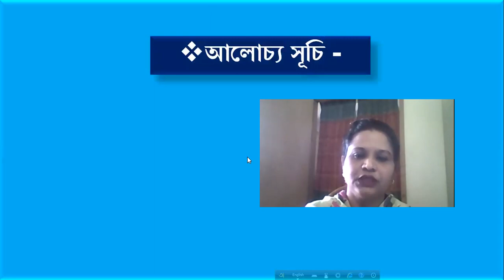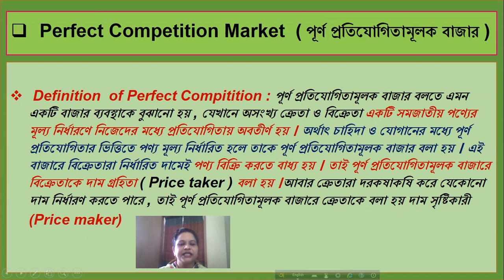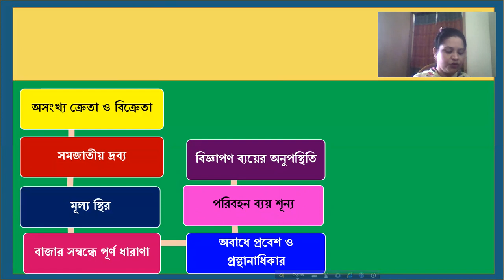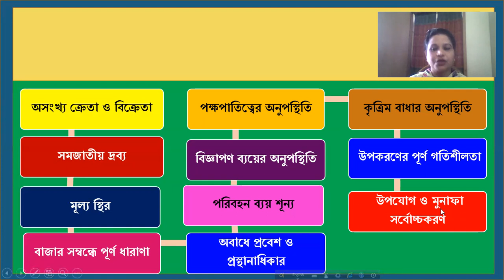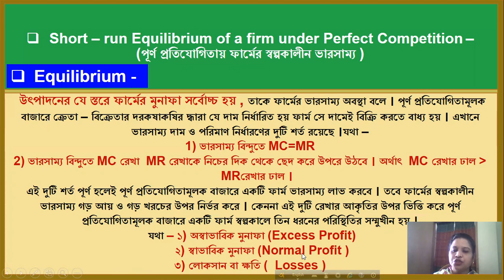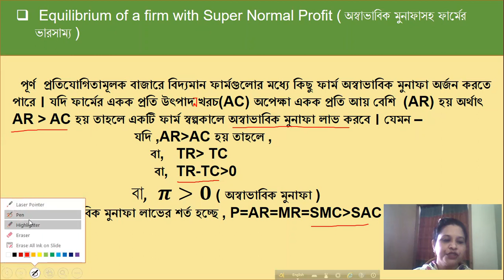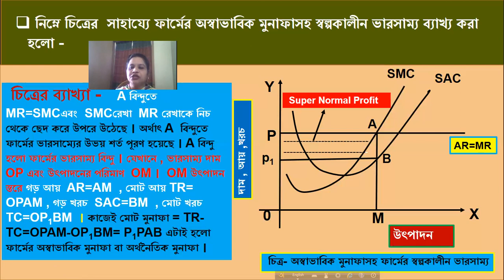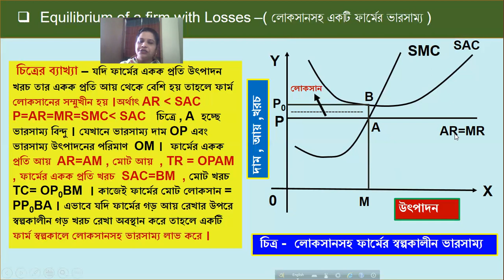Perfect & Imperfect Competition | Chapter -03 | Definition & Properties | Micro Economics | L-01